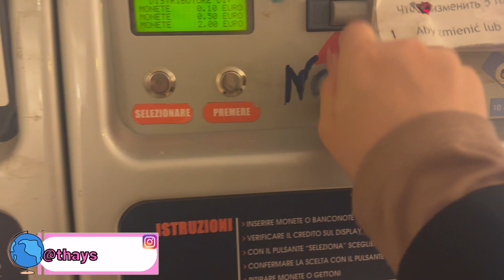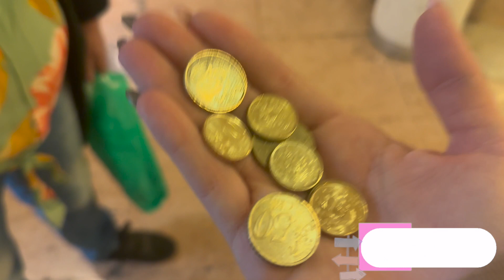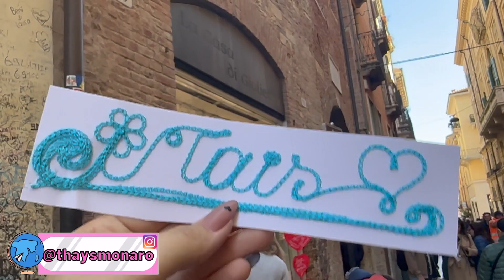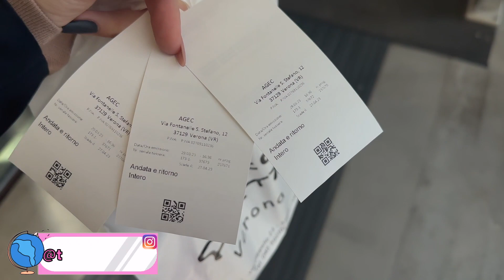O que fazer em Verona - Italia ONDE COMER, PONTOS TURISTICOS, PREÇOS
Seja um TRAVEL LOVER assinando o clube do canal e tenha benefícios exclusivos:

Ola meus amores, hoje é dia de vlog de viagem, e o destino da vez foi Verona na Italia com direito a viagem de trem saindo de Milão, até a cidade do Romeu e Julieta, cheia de história e romantismo.

Me siga no Instagram @thaysmonaro
Acompanhe pelo insta tudo em tempo real, interaja e faça perguntas!